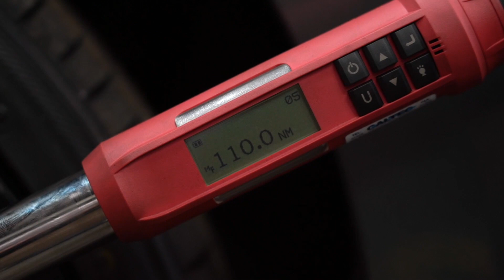PCM Performance Upgrade - Peter Cooper Modifications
PCR Performance Upgrade - Peter Cooper Modifictions for all you vehicle upgrades and modifications.